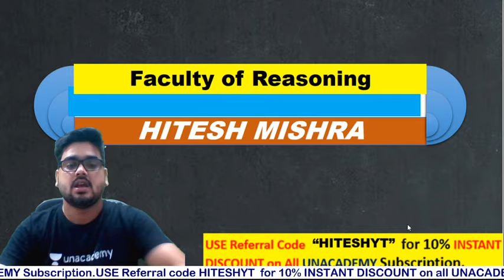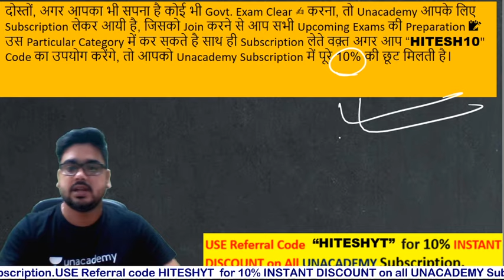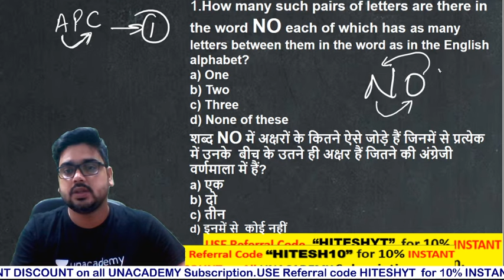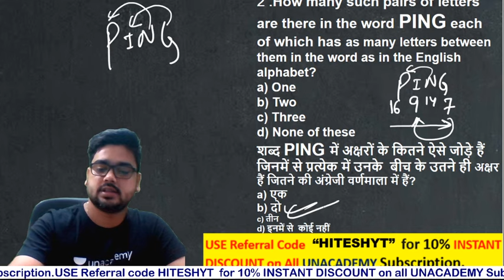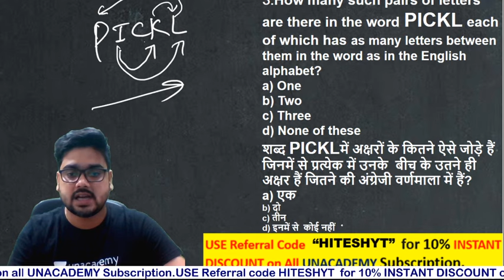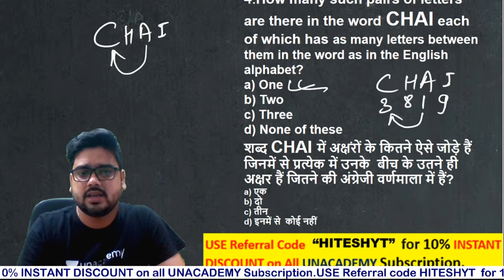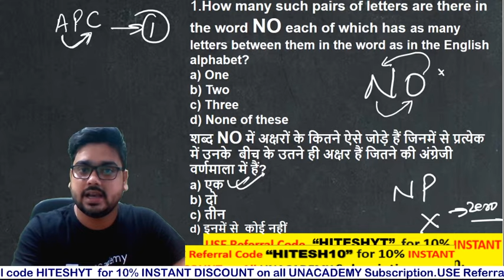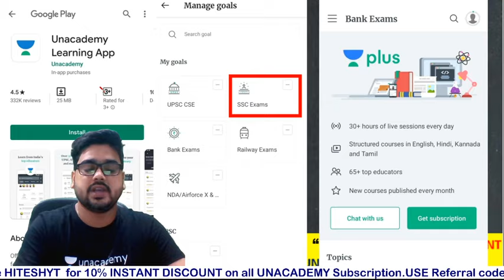7-Minute Reasoning Tricks | Alphabet Pair Based Questions (सबसे नया Trick) | By Hitesh Mishra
7-Minute Reasoning Tricks by Hitesh Mishra | Coding Decoding Reasoning Tricks | Coding Decoding Short Tricks | Coding Decoding Tricks

7-Minute Tricks is a part of the Unacademy Group.

1. One Subscription, Unlimited Access
2. Learn from your favorite teacher
3. Real time interaction with teacher
4. You can ask doubts in live class
5. Limited students
6. Download the videos & watch offline